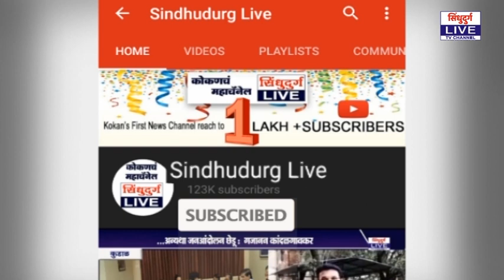anav | amarsen sawant | अणाव गावाने नाविन्यपूर्ण योजना राबवावी : अमरसेन सावंत